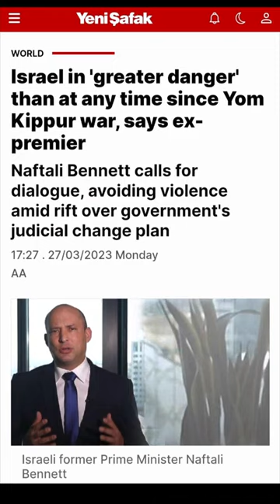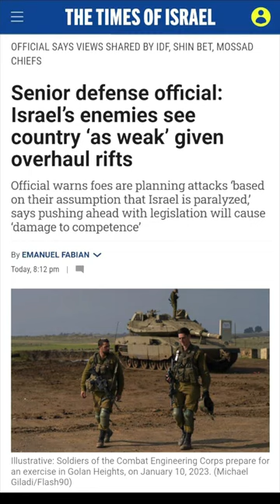Israel Is In CHAOS!!!